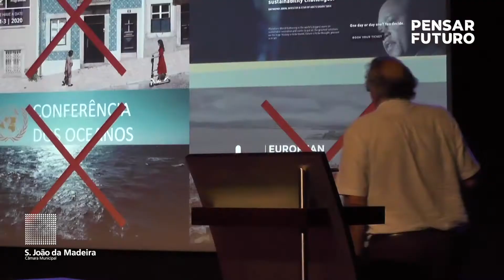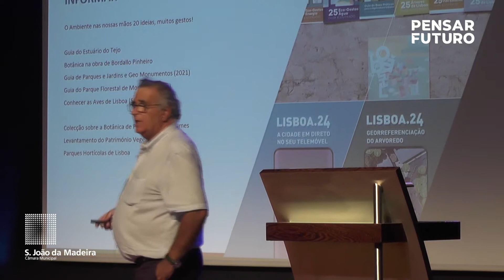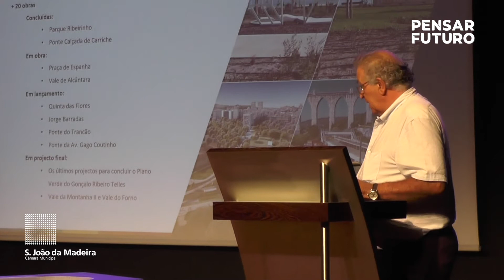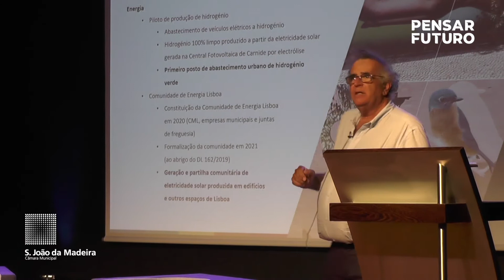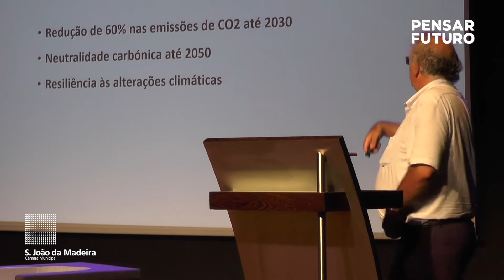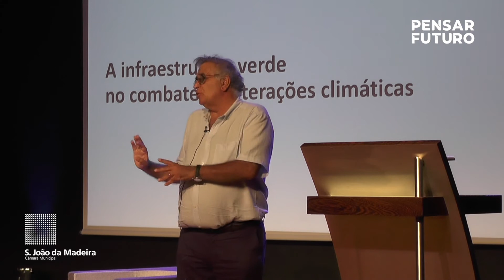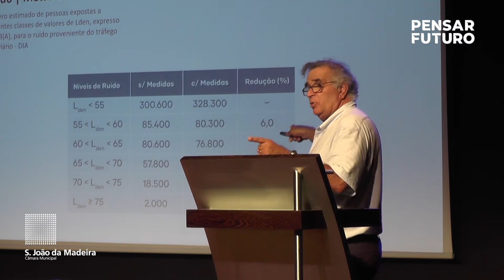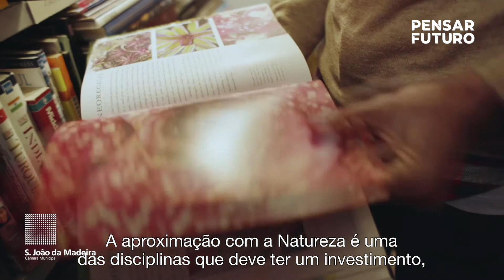Conferência "Pensar Futuro" com José Sá Fernandes | 5 setembro 2020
Ambientalista e atualmente vereador da Câmara Municipal de Lisboa com os pelouros do Ambiente, Clima e Energia e Estrutura Verde, José Sá Fernandes esteve em S. João da Madeira para falar de “Ambiente”.

Esta conferência do ciclo Pensar Futuro decorreu - com lotação limitada devido à Covid-19 - nos Paços da Cultura, onde José Sá Fernandes ofereceu um troféu de Lisboa Capital Verde Europeia 2020 ao Município sanjoanense, entregue ao Presidente da Câmara, Jorge Vultos Sequeira.